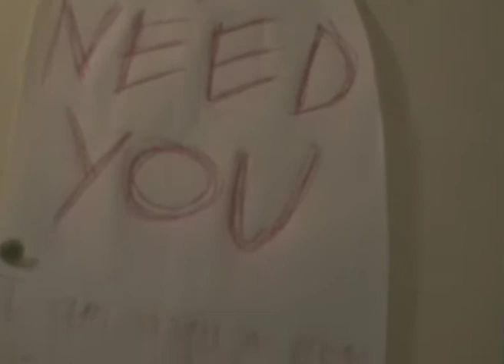Boundaries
16mm film made by Sam Moles, James Hollins, Rupert Small, Ben Ryding, Jamie Kemp and Adam Harvey starring Gavin Gamble and Jodie Winkler.